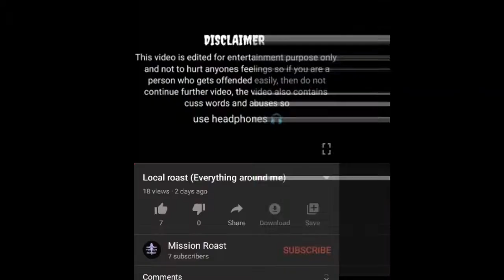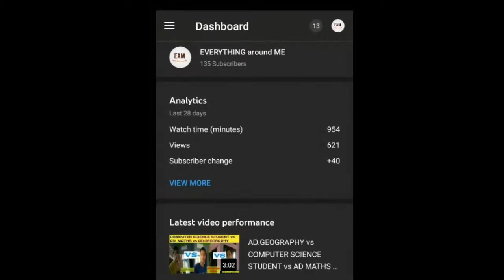YALGAARIC REPLY TO MY HATERS/Misson roast,dbhs patshala,pavitra memes and my haters/EAM.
Misson roast ,dbhs patshala ,pavitra memes mujhuko kamjor mat samajna . Tumlog ka chahara dik jaye toh me konsi level ki editing karuga tum log ne jan liya hoga.